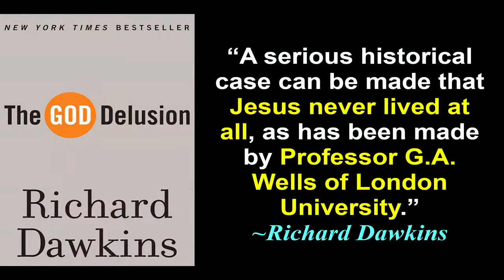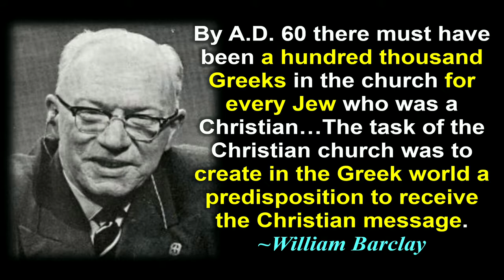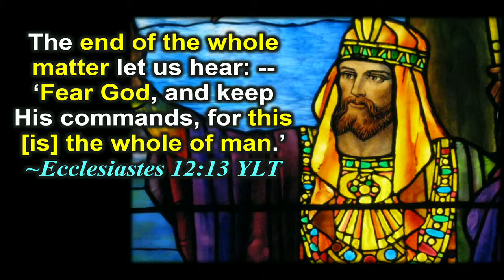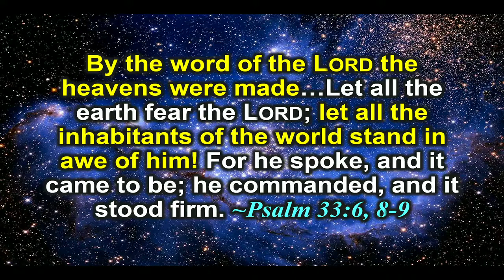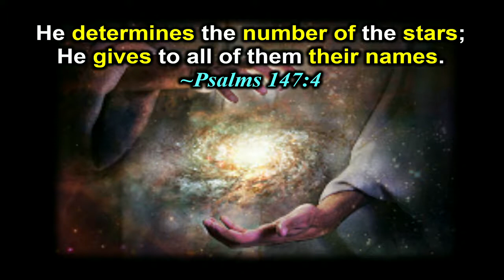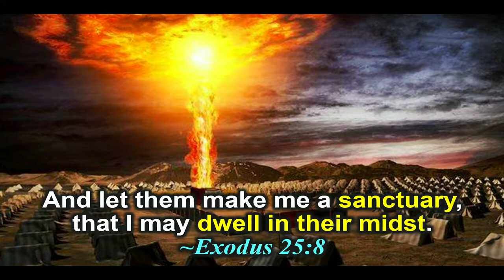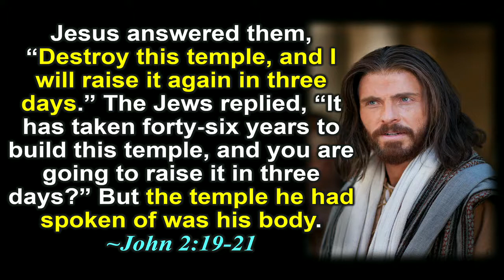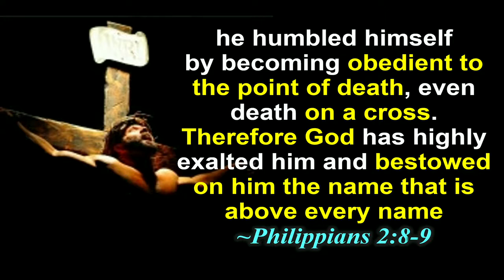What A Beautiful Name Is Jesus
By Bing Alabata